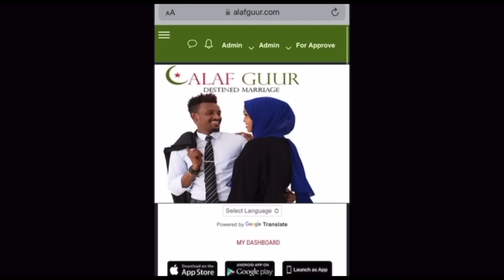BIG MOHA KARBASH CUSUB KING CK REACTION